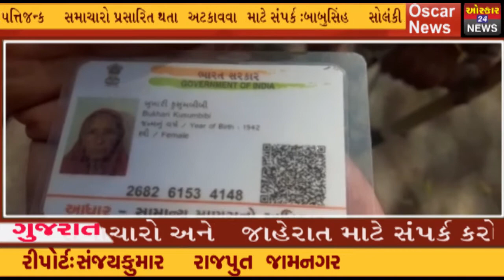જામનગરમાં BJPએ રજૂ કર્યો આશાવાદ.સાંસદ BJPઇન્ચાર્જ દ્વારા વિજયનો કર્યો દાવોOscarNews